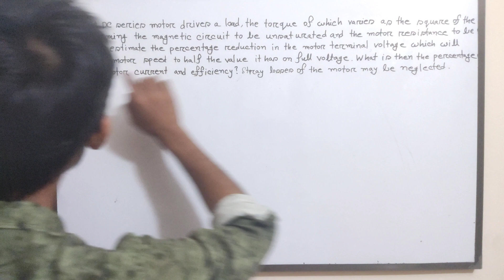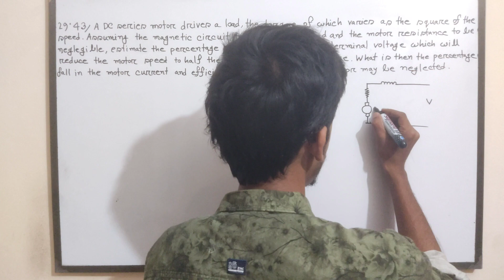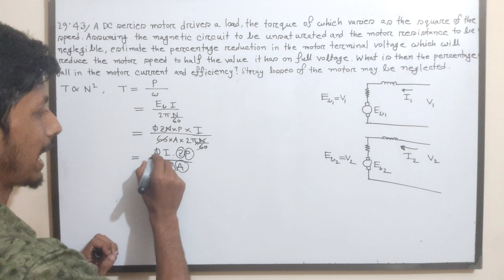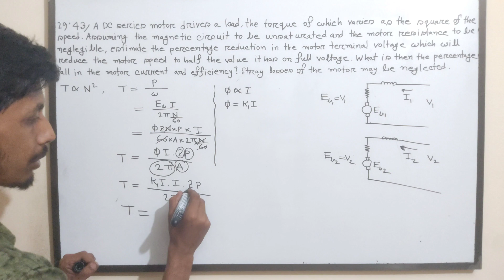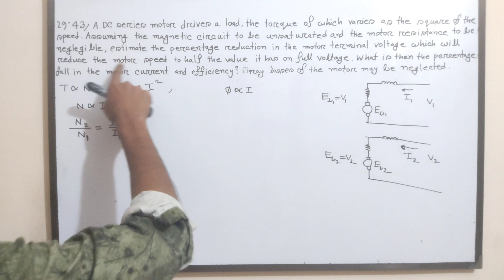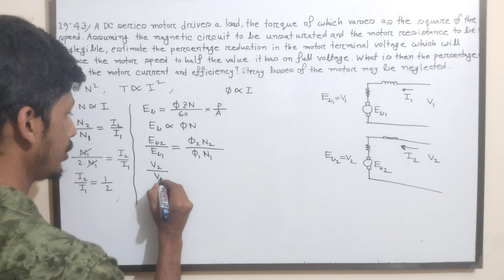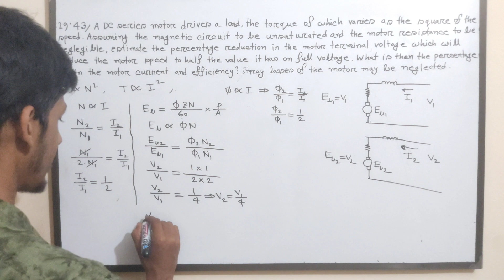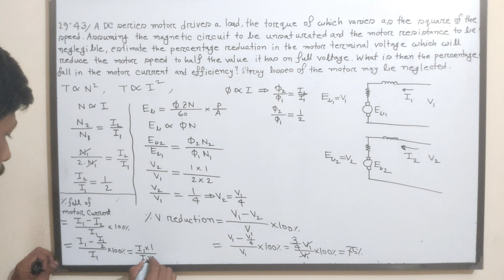58. DC Motor Math Solution Bangla || Class 47 || DC Motor Bangla Tutorial